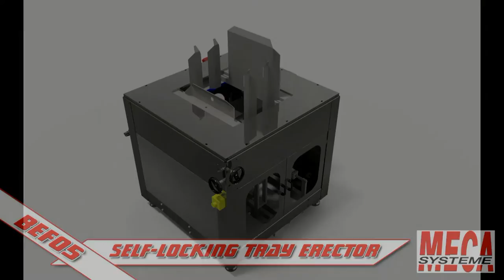Compact self locking tray erector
Here we show you an erector that is erecting a self-locking tray for short runs.  It is designed to be affordable for those applications where high volume is not needed.  Not every application is all out!
Affordable, short runs, reduced labor, portable, small footprint, and self-locking feature!  From the company that not only gives you high speed, shapes but also erectors for short runs.  Helping you bottom line.